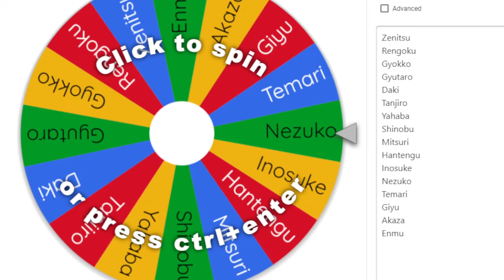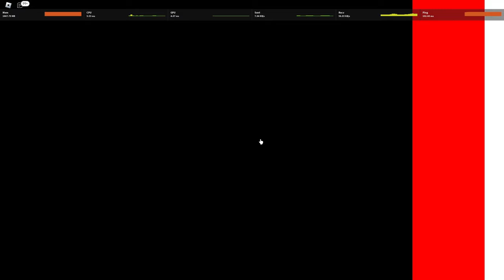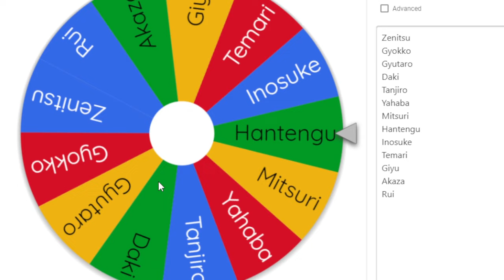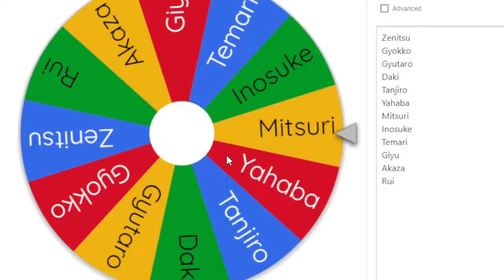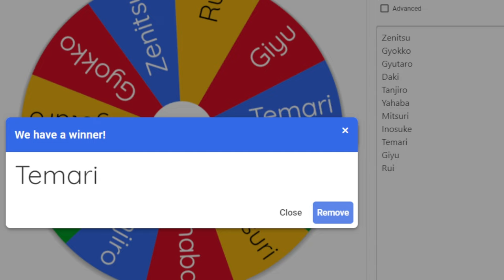THE WHEEL PICKS MY BREATHING OR DEMON ART ROGUE DEMON